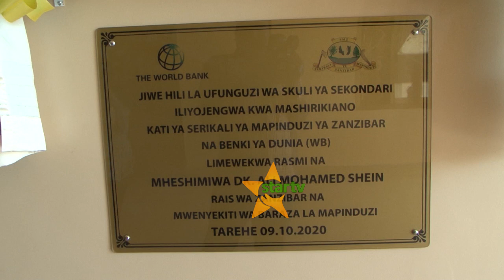RAIS DKT. SHEIN APINGA HOJA ZA WANAOSEMA ELIMU YA ZANZIBAR IMESHUKA.